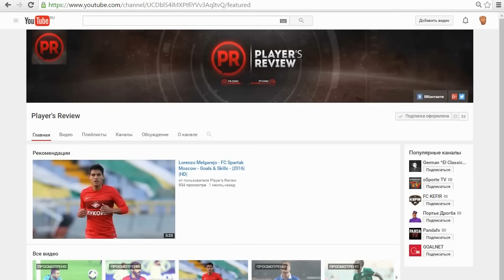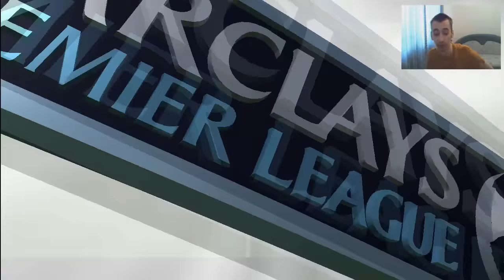FIFA 16 | CAREER MODE | LEICESTER | #2(ЗАКРЫТИЕ ТО)